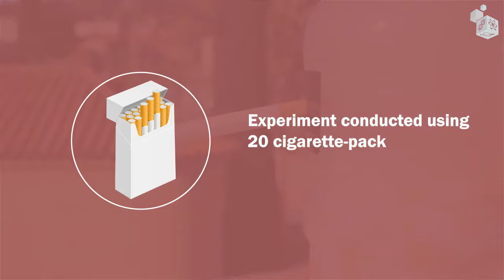How tobacco smoke can affect and change the cells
To have an idea of how tobacco smoke can affect and change the cells in your lungs, we built a simple model of a lung.

Using an electrically-powered air pump, we will pass cigarette smoke through our model to see what substances get stuck in it.

Look at the video. Why do you think that smoking harms the cells in your lungs?